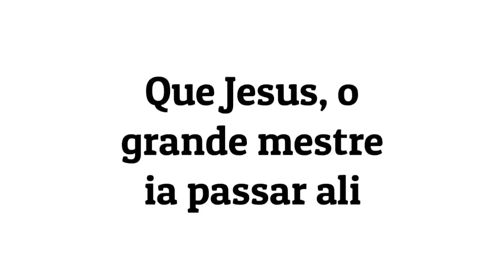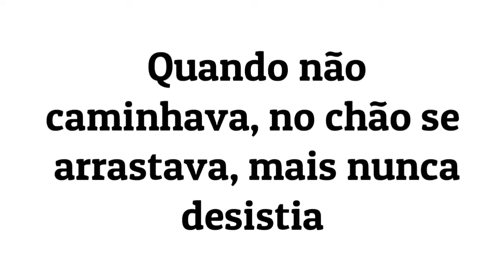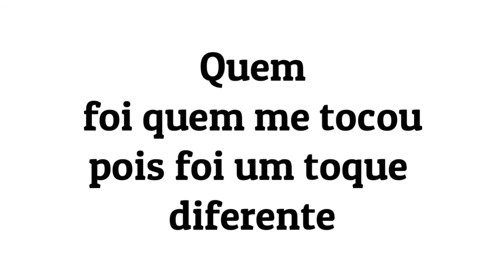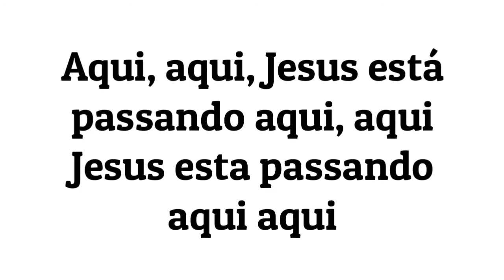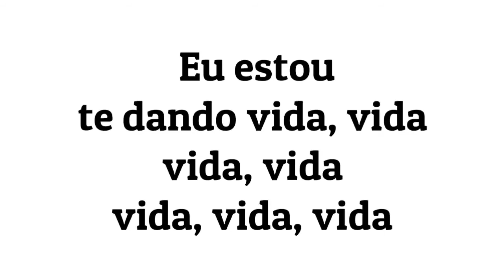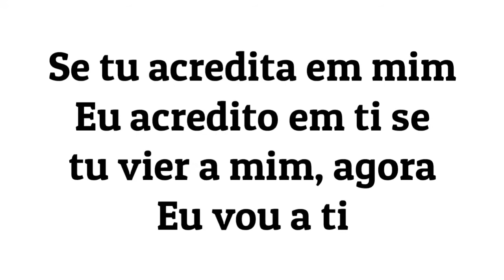Estou dando vida Geida